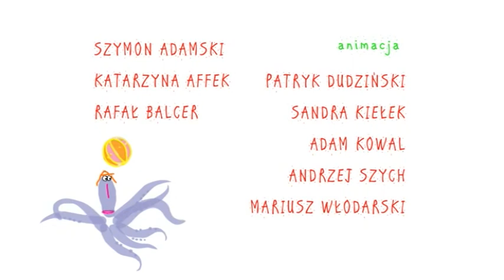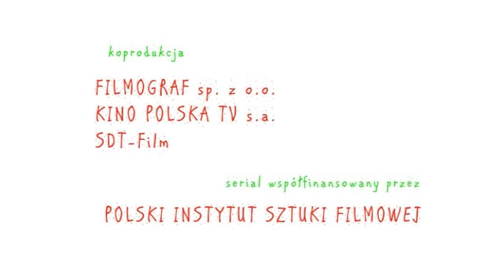SKĄD TEN ZAPACH? - odcinek 5, seria HIP HIP HURRA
Żyrafa Róża nie rozumie dlaczego namalowany przez nią bukiet nie pachnie. Aby rozwikłać zagadkę Hip-Hip wraz z Hurrą i mrówką Misią przebierają się za kwiaty i wyruszają na misję szpiegowską do ogródka. Otyły Pan Trzmiel spijając smaczny nektar z roślin, wyjaśnia skąd bierze się zapach i dlaczego to co robi przynosi obopólne korzyści: jemu i kwiatom.

Reżyseria: Bolesław Ugielski